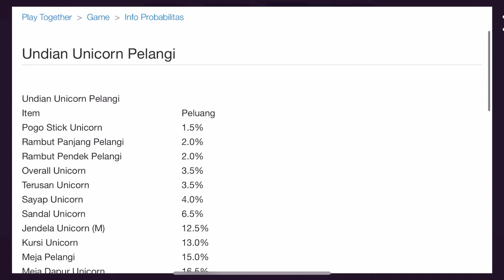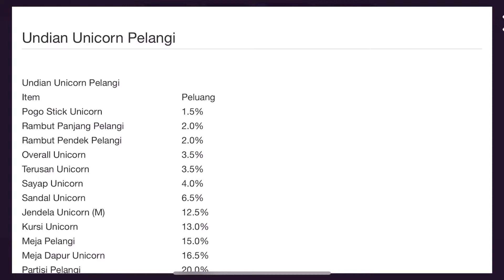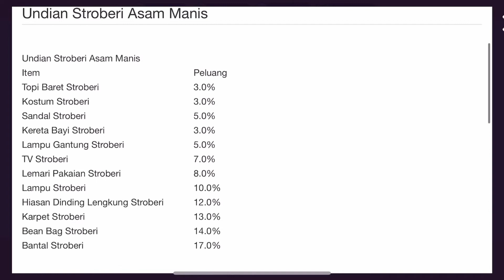PLAY TOGETHER Jangan sampai terkecoh!! Main undian harus teliti peluang barang yang di inginkan ya.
Hi Gaess..
Selamat datang di channel QUENRIN PLAY ya..
Channel ku ini membahas tentang Game PLAYTOGETHER, ROBLOX dan Game game lain nya